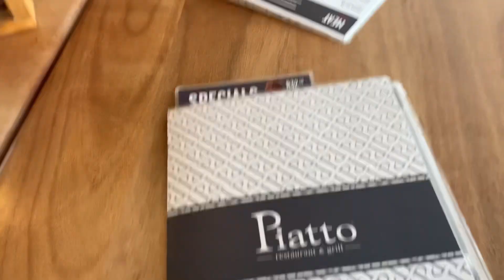Weekly messy vlog❤️